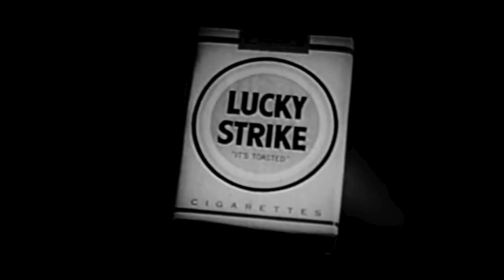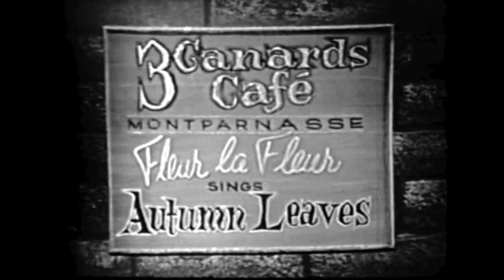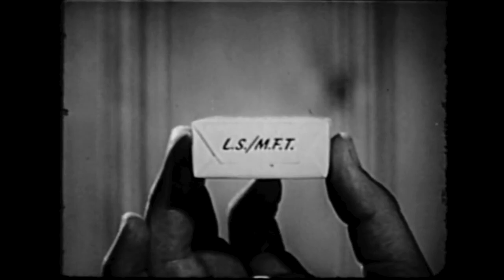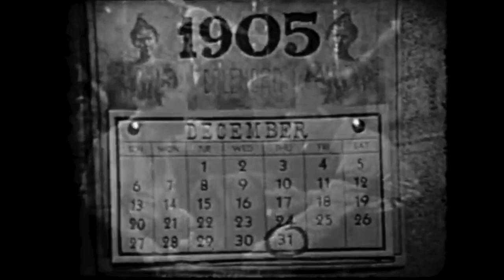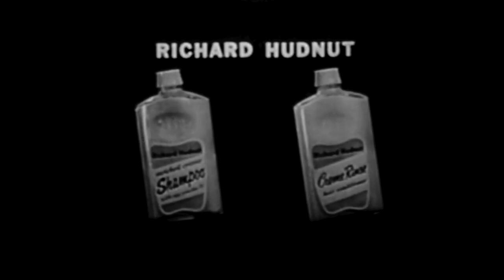Your Hit Parade (December 31, 1955) [RESTORED FULL EPISODE] - New Year's Eve from NBC Studio 8-H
From an archive.org download, here is NBC's "Your Hit Parade" restored with Dyna-Stereo audio, and video level-corrected...  With Raymond Scott and the Orchestra. From an NBC kinescope, this is an example of how well a good kinnie can look/sound with a little touching up...Takes too much processing time to do them all though...

As reviewed by "The Emperor of Television" from archive.org:

Singers: Dorothy Collins, Snooky Lanson, Russell Arms, Gisele MacKenzie.
Songs are: "Memories are Made of This" (sketch gives us some idea as to how the show itself was made), "White Christmas" (a song that still re-charts in December to this day), "There'll Be a Hot Time in the Old Town Tonight" (an "extra", a song played for nostalgia and to get the show up to its 30-minute broadcast length), "Autumn Leaves" (sung in French, "Les Feuilles Mortes"), "Love and Marriage" (this song is accompanied with an extremely silly visual sketch. I do warn, it may be hard to watch), "He", "Moments to Remember", "Rise and Shine", and "Sixteen Tons".

Presumed Autumn Leaves was sung in French to add variety. If a song stayed on the popular charts for a long time, the people involved would come up with some pretty strange ways to present the song. The song was first written in French so it wasn't a big stretch.
According to Wikipedia, The song had been written in the 1940s and re-charted on several occasions.
Snooky Lanson tries to sing "Sixteen Tons", though it is still inferior and ill-advised.

On a side note, some may feel the song performances are very short. I have confirmed that a lot of songs were shorter than the average song of today. In addition, the vocal-based nature of the show meant that the instrumental/orchestral break would be dropped for the show (which can actually be a bad thing if the original hit had a memorable horn or piano solo).

As usual, the show has excellent production values, first-rate singers, and excellent set design, concepts and done amazingly well for a live music show never intended for repeats. However, also, as usual, the commercials are, for the most part, painfully bad, though on a purely technical level, they are well-produced and glossy.

MUSICOM NOTE: What a review! Thank you, Emperor, for sharing...